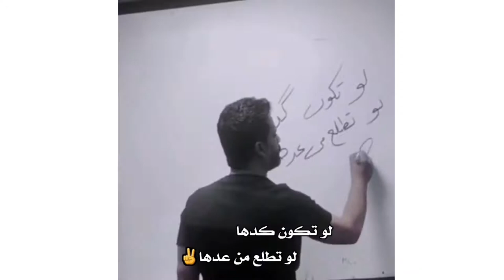استاذ حيدر وليد يودع طلابه مشهد موؤثر.